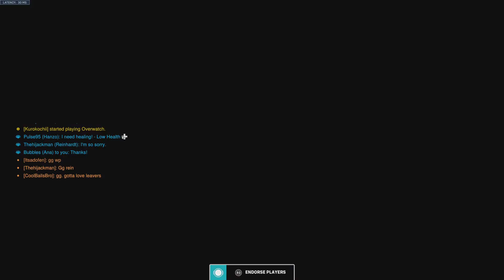Overwatch 2 another battle mercy play